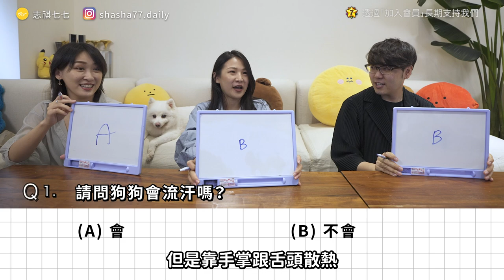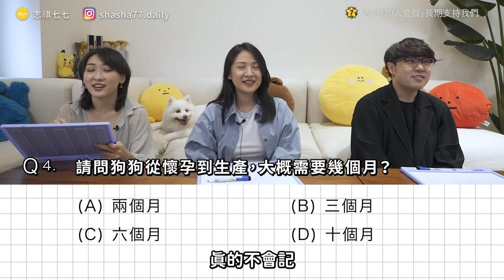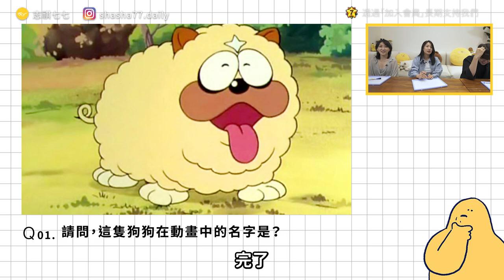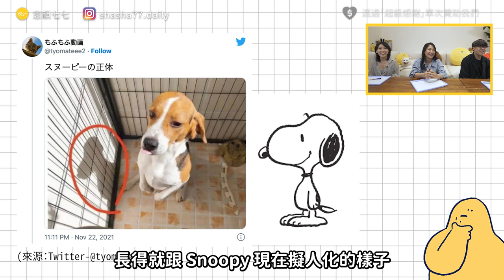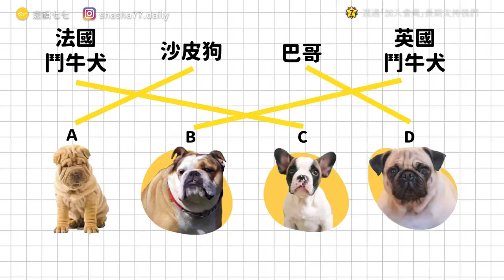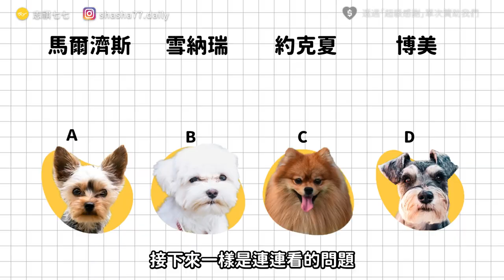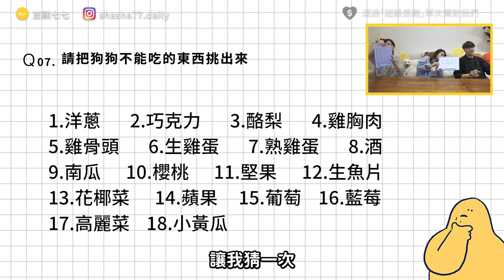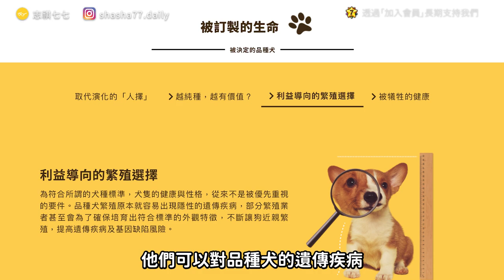沙皮狗、巴哥、鬥牛犬要怎麼分？狗狗其實也會流汗？狗狗冷知識大集合！ft. 台灣動物社會研究會《七七大挑戰》 Ep. 013｜志祺七七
生來可愛的品種犬，其實是經過基因揀擇，不斷強化其外觀特徵，被人們「訂製」出來的。這樣的育種過程，造成牠們許多健康與遺傳疾病風險。

無論你是否有養狗，一起關注品種犬的動物福利問題，停止基因虐待。

點進網站，來趟 品種犬健康解密 旅程！

各節重點：
00:00 開頭
00:41 來賓們介紹
01:34 第一階段－選擇題
08:58 第二階段－搶答題
23:53 頒獎時間
24:38 「品種犬健康及遺傳疾病圖鑑」網站宣傳
26:06 結尾

【 製作團隊 】

｜企劃：羊羊
｜腳本：羊羊
｜編輯：土龍
｜剪輯後製：歆雅
｜剪輯助理：珊珊
｜演出：志祺／Meg／Mia／BiuBiu／台灣動物社會研究會

🥁 七七仔們如果想寄東西關懷七七團隊與志祺，傳送門如下：
106台北市大安區羅斯福路二段111號8樓